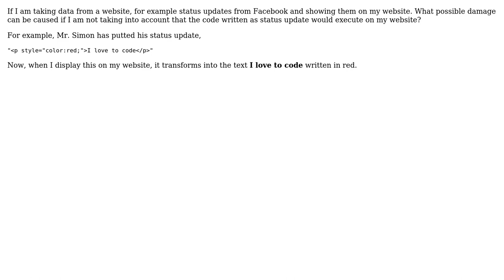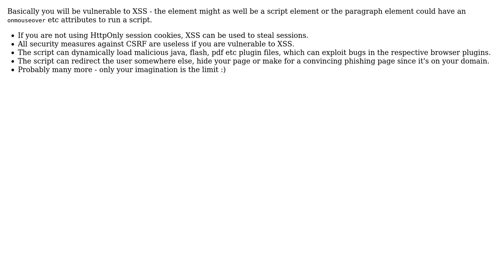Software Engineering: Security and code execution